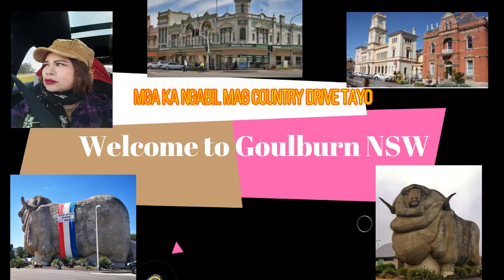Mga ka-NGABIL Isasama ko kayo sa aking Journey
GOULBURN NSW. AUSSIE TOWN.